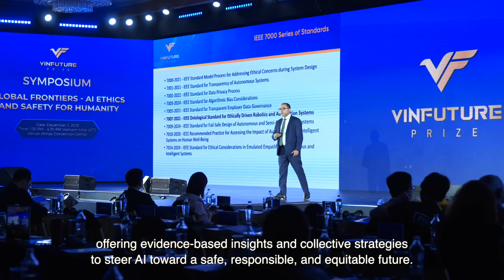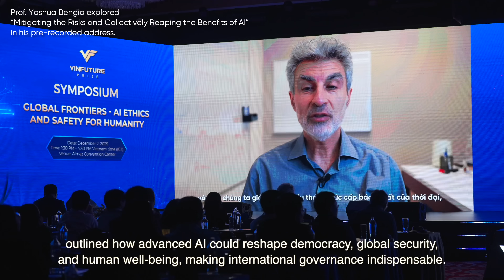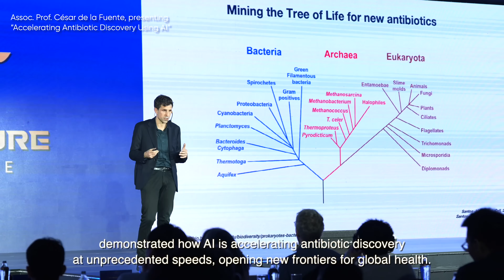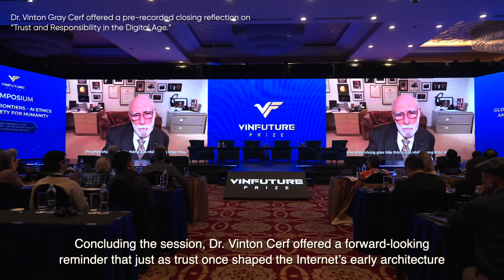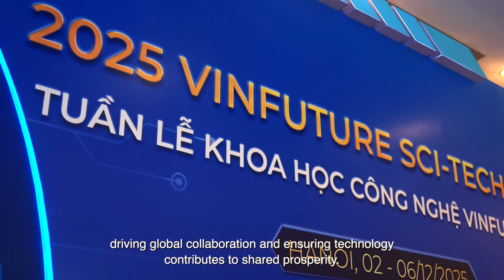Global Frontiers – AI Ethics and Safety for Humanity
✨ From healthcare and education to security and communication, AI is reshaping the systems that define human life — while raising urgent questions around ethics, risk, and global governance. At the VinFuture Symposium “Global Frontiers – AI Ethics and Safety for Humanity”, global experts came together to advance fair, transparent, and responsible pathways toward a truly human-centered AI future.

🇻🇳 Representing a nation rising on the global science landscape, the Vice Minister of Science and Technology of Viet Nam, Assoc. Prof. Bui The Duy, reaffirmed Viet Nam’s commitment to becoming a bridge-builder — positioned at the intersection of innovation and responsibility — and to actively contributing to global principles that keep AI safe and aligned with human values.

💡Throughout the symposium, distinguished speakers shared critical perspectives on the future of AI, spanning ethical frameworks and governance mechanisms, as well as the societal, democratic, and security implications of advanced AI systems.

🔔 Closing the symposium, Dr. Le Mai Lan — President of the University Council - VinUniversity and Vice President of VinFuture Foundation — announced two strategic initiatives: the VinFuture Policy Brief on AI Ethics and Safety, and a new Master Class on AI Ethics and Safety led by Professor Tan Yap Peng, Provost of VinUniversity, former Deputy Dean and Interim Dean of the College of Engineering, Nanyang Technological University (Singapore).

🚀 With this shared conviction, VinFuture stands committed to safe, ethical, and human-centered AI — driving global collaboration and ensuring technology contributes to shared prosperity.

👉 Watch the full recap to explore key insights and highlights ✨